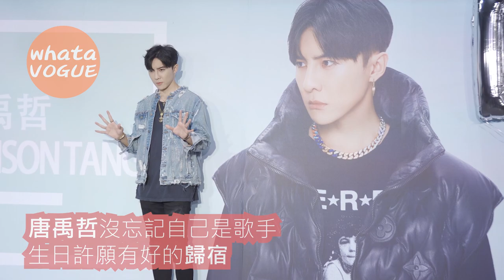唐禹哲沒忘記自己是歌手 生日許願有好的歸宿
唐禹哲沒忘記自己是歌手
生日許願有好的歸宿